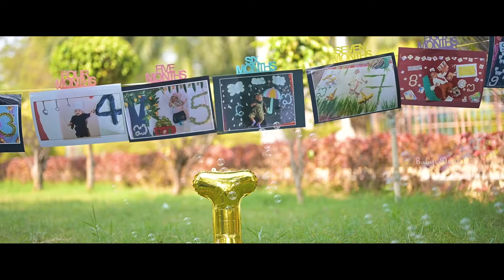SHAKYAMUNI PATEL II HAPPY BIRTHDAY II SRI MARUTHI DIGITAL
Sri Maruthi Digital's
Ads & Events
We make Memories
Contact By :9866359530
Location : Goleti , Rebbena ,Komram Bheem